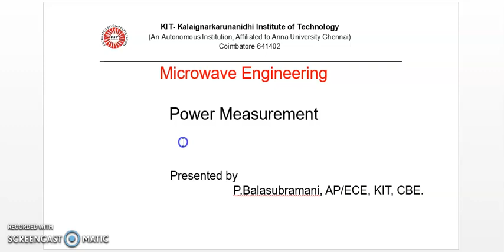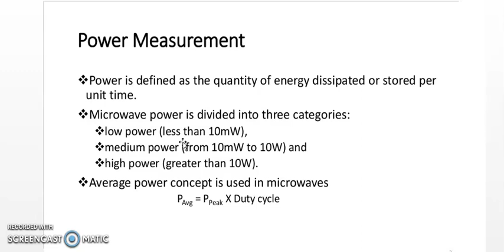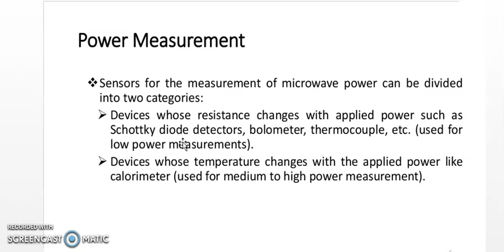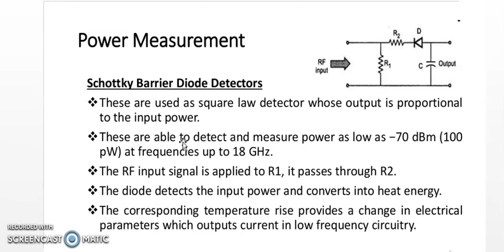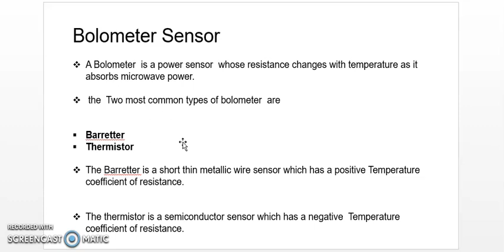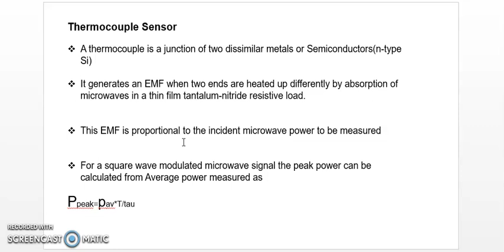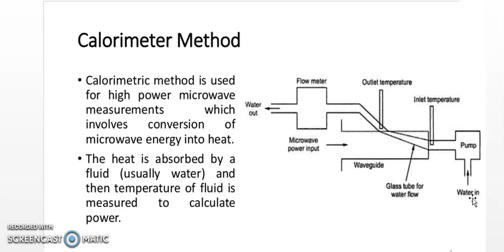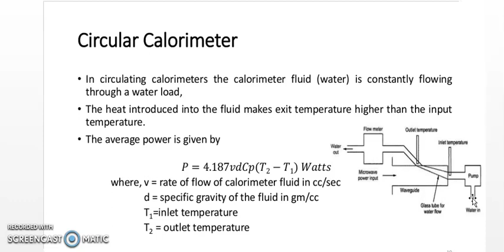MIcrowave Power Measurement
Microwave#power#Measurement#kitcbe